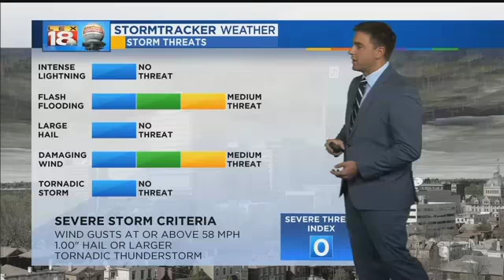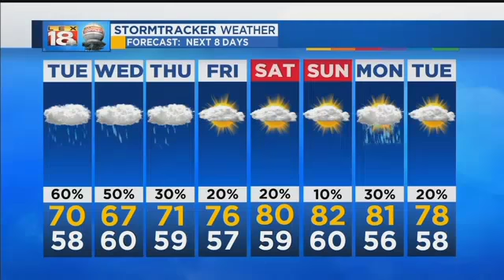Weather At 11 PM: September 11, 2017